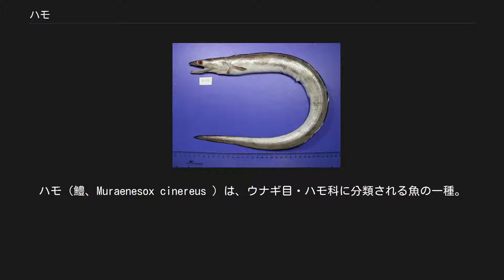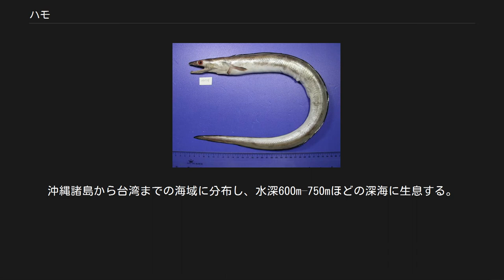ハモ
ハモ（鱧、Muraenesox cinereus ）は、ウナギ目・ハモ科に分類される魚の一種。
 沿岸部に生息する大型肉食魚で、京料理に欠かせない食材として扱われる。
生鮮魚介類として流通する際には近縁種のスズハモ M. bagio (Hamilton, 1822) も一般に「ハモ」と称されており区別されていない。
 名前の由来には、食む（はむ）に由来するとみる説、「歯持ち」に由来するとみる説、中国語の「海鰻」（ハイマン）に由来するとみる説、マムシに姿が似ていたことから蝮（ハミ）に由来するとみる説、食感が「はもはも」しているから、という説、口を張ってもがくことに由来するとみる説など諸説ある。
中国語由来説については、中国では海鰻と称して食されているものの可能性が低いとする説もある。
 地方名にハム（広島県）、スズ（徳島県）、バッタモ（京都府丹後地方）、ウニハモ（福井県）、カマスアナゴ（長崎）など。
 北海道・東北地域ではアナゴ類もしくはマアナゴのことをハモあるいはハモの古語であるハムと呼ぶ地域が広域に存在する。
 現代中国語でハモは「海鰻」（hǎimán）といい、「鱧」（lǐ）という漢字はライギョ類を表す。
 ハモの湯引き ウナギ目の他の魚同様、血液に有毒なイクシオトキシンを含むが、加熱によりそれを失活させて食べることができる。
消費地域には偏りがある。
 日本列島ではハモは縄文時代から利用されている。
京都市中京区の本多甲斐守京邸からは多数の動物遺体が出土し、ハモの前頭骨が出土している。
この前頭骨は正中方向に切断されており、椀物に用いる出汁を引くために切断されたものと考えられている。
また、別の前頭骨には刃物による横方向の切痕が野降り、目打ちで頭部を固定した際に暴れまわるハモの頭部を包丁で叩いた傷と考えられている。
また、現在のハモ調理では行われないが、歯骨からは包丁で危険な歯を取り除いた傷も見られる。
 ウナギ目やニシン目は骨格が複雑な魚が多く、脊椎骨（背骨）から肋骨以外に、上椎体骨・上神経骨、上肋骨（いわゆる血合い骨）などと呼ばれる肉間骨がいくつも体側筋の内部へ放射状に伸びている。
これらがいわゆる魚の「小骨」と呼ばれるもので、ハモはこの小骨が多い上に硬く、調理の際には「骨切り」という特殊処理が必要である。
これは腹側から開いたハモの身に、皮を切らないように細かい切りこみを入れて小骨を切断する技法で、下手にこれをやると身が細かく潰れてミンチ状になってしまい、味、食感ともに落ちてしまうため熟練が必要で、はも切り包丁と呼ばれる、専用の包丁がある。
京料理の板前の腕の見せ所であり「はもの骨切り　手並みのほどを見届けん」の句がある。
「一寸（約3cm）につき26筋」包丁の刃を入れられるようになれば一人前といわれる。
骨切りの技術により京都ではハモの消費が飛躍的に増えたが、関西圏以外では骨切りができる調理師も少なく、ウナギやアナゴに比べ需要及び知名度が低い。
 比較的臭みが強い上、ウナギ同様に加熱しない状態では血液に毒性があるため刺身など生では食べられず、必ず加熱処理する。
骨切りを施したハモを熱湯に通すと反り返って白い花のように開く。
これを湯引きハモ（鱧ちりと呼ぶこともある）または牡丹ハモといい、そのまま梅肉やからし酢味噌を添えて食べるほか、吸い物、土瓶蒸し、鱧寿司、天ぷら、鱧の蒲焼や唐揚げなどさまざまな料理に用いられる。
また、骨切りしたハモと玉ねぎを醤油ベースの割下で煮た「鱧すき」という鍋料理もある。
またハモの身は上質なカマボコの原料に使われる。
その際残った皮を湯引きして細かく切ったものは、キュウリとあえて「鱧キュウ」という酢の物にも利用される。
漁船の生簀に入れると互いに噛みあって殺し合うため、市場に生きたまま運ぶのが難しい魚であるが、生きたハモを捌かないと湯引きがきれいに開かないといい、活きたハモは珍重され高値で取引される。
 中国では干したハモに生姜や葱を添えて蒸した清蒸海鰻という料理がある。
また香辛料と共に茹でたハモを日陰干ししてから、低温の油でじっくり揚げた風海鰻という料理 や冷涮海鰻というハモの冷シャブ料理がある。
 おもに底引き網と延縄で漁獲される。
釣りで揚がることもあるが、咬みつかれる危険がある上に調理に技能が必要（前述）なため、ハモを狙って釣る人は少ない。
 2014年の上場水揚量 ハモ科 (Muraenesocidae) の...